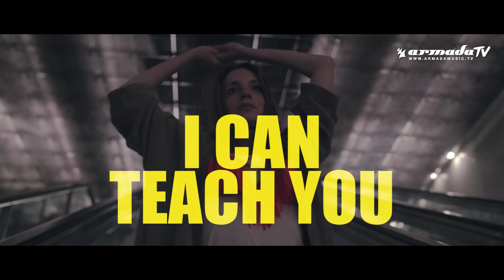Luciana & Dave Audé - Yeah Yeah 2017 (Tom Staar Remix) [Official Music Video]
From 2006 super smash to 2017 hit single, ‘Yeah Yeah’ is back to rule the world of dance music once more. Reworked by Dave Audé and Tom Staar in their respective remixes and built around the highly-recognizable vocals of Luciana, this is song has gotten even more iconic.

VIDEO CREDITS:

directed by ARTAUD
a film by DIRTINTHEWIND & IMAGISTA
Swiss actress : Helena Patricio